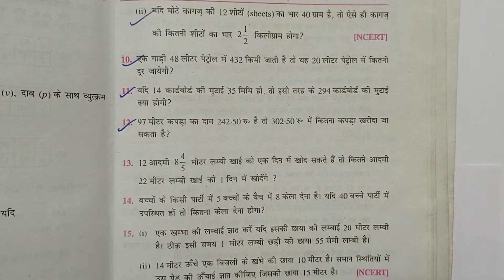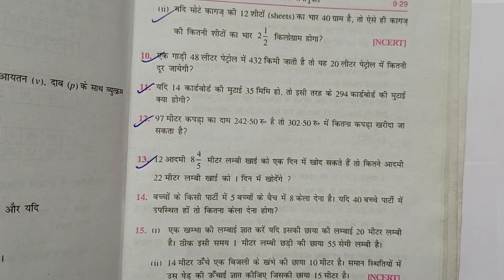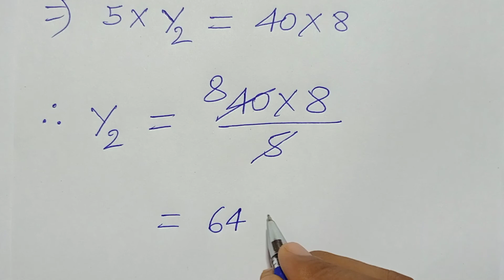Class -8, MATH, SARAL GANIT, Dr. K.C. SINHA,BIHAR BOARD,DIRECT & INVERSE PROPORTIONS,Ex-9.1,Q.-13-14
Playlist link -

Playlist link -

Playlist link -

Playlist link -

Playlist link -

Playlist link -

Playlist link :-

Playlist Link :-

Playlist link -

Playlist link :-

Playlist link -

Playlist link -

Playlist link :-

Playlist link -

Playlist link -

Playlist link :-

Playlist link -

Playlist link -

Playlist link :-

Playlist link :-

Playlist link -